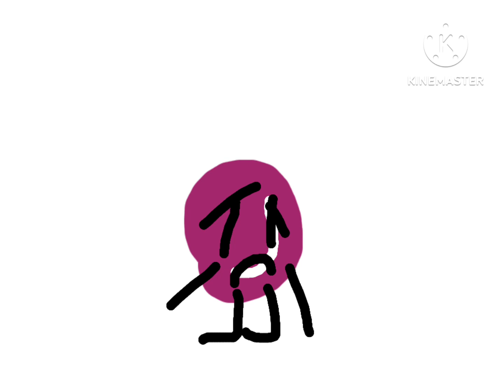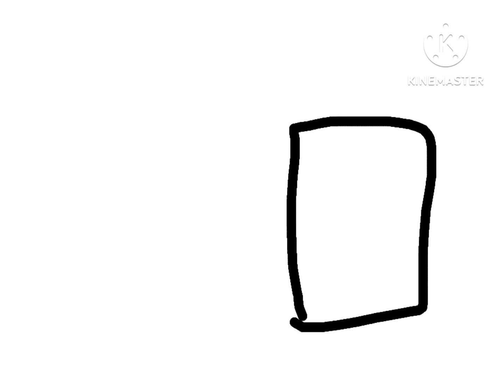BTSO 3 dont ever ruin my show again